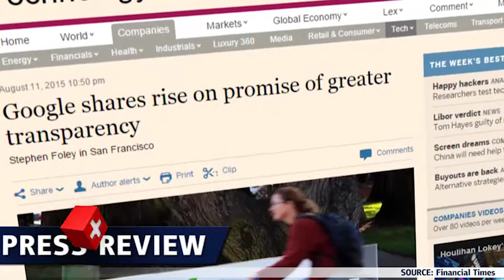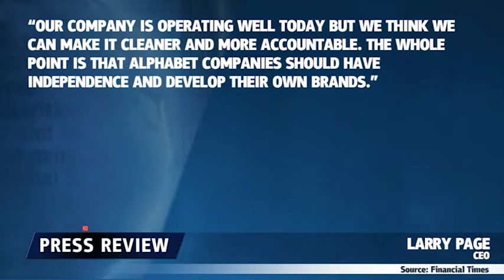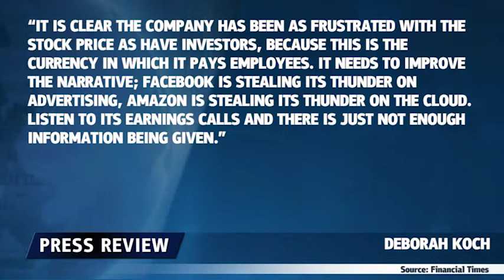Crecen acciones de Google - 14.08.2015 - Dukascopy Press Review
El lunes, las acciones de Google aumentaron tras un anuncio de reestructuración y continuaron sorprendiendo el martes.